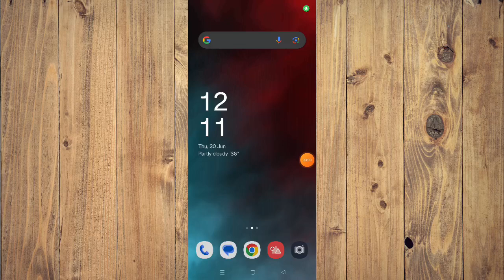✅ How to Download and Install Slotomania™ Slots Machine Game App (Full Guide)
Learn how to download and install the Slotomania™ Slots Machine Game app with our comprehensive guide. This video walks you through the entire process step-by-step.

Key Learning Points:
 • Step-by-step guide for downloading and installing Slotomania™ Slots Machine Game app
 • Tips for a smooth installation process
 • Overview of potential features and benefits